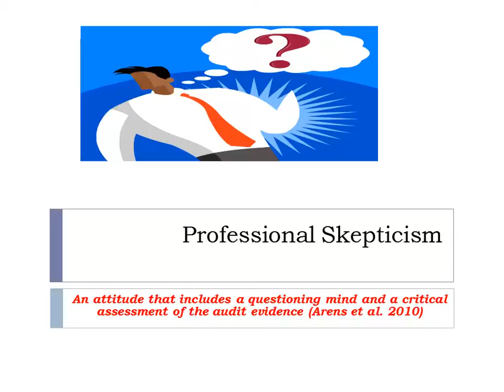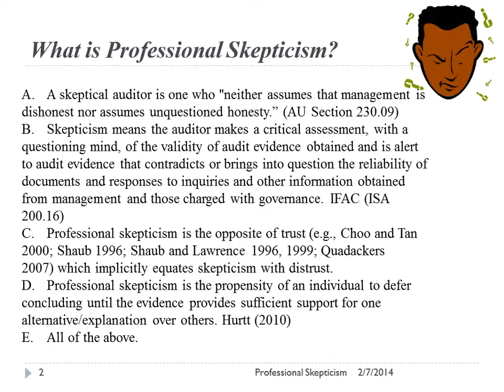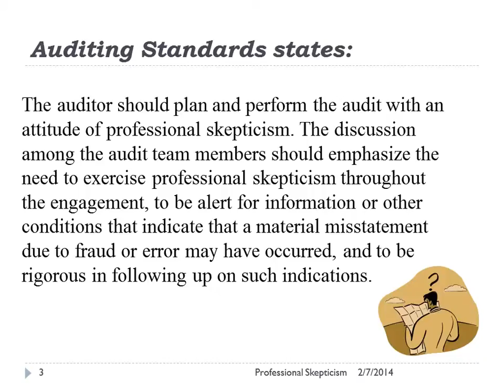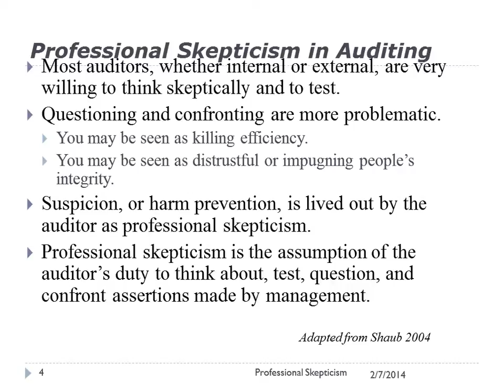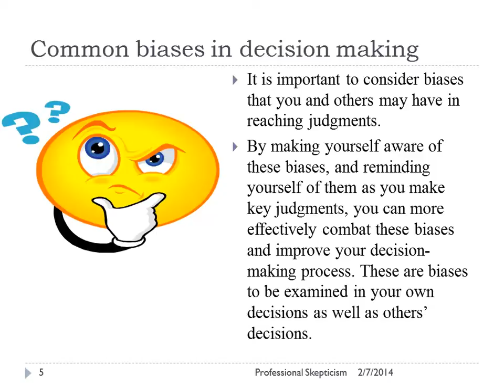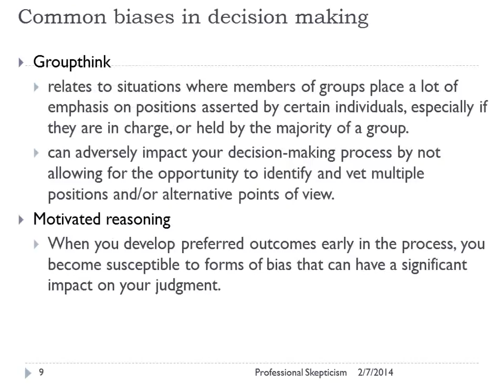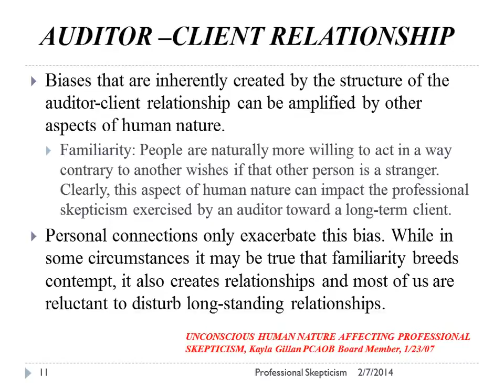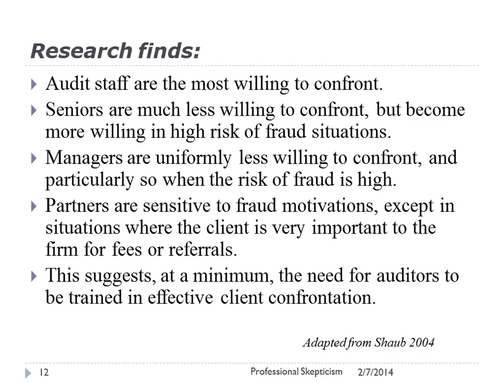Principles of Auditing: Professional Skepticism - L4 - Professor Helen Brown Liburd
Principles of Auditing: Professional Skepticism
Lecture 4
Professor Helen Brown Liburd

TIME STAMPS

0:22 What is professional skepticism?
4:09 Auditing standards state . . .
5:32 Professional skepticism in auditing
6:25 Common biases in auditing
7:45 Common biases in decision making
9:32 Do auditors exercise sufficient professional skepticism?
10:22 Auditor-Client relationship
10:25 Research finds

Professional skepticism is an attitude that includes a questioning mind and a critical assessment of the audit evidence.

A skeptical auditor is one who neither assumes that management is dishonest nor assumes unquestioned honesty.  Skepticism means the auditor makes a critical assessment with a questioning mind, of the validity of audit evidence obtained and is alert to audit evidence that contradicts or brings into question the reliability of documents and responses to inquiries and other information obtained from management and those charged with governance.  Professional skepticism is the opposite of trust, which implicitly equates skepticism with distrust.  Professional skepticism is the propensity of an individual to defer concluding until the evidence provides sufficient support (aka sufficient appropriate evidence) for one alternative / explanation over others.

Auditing standards state that the auditor should plan and perform the audit with an attitude of professional skepticism.  The discussion among the audit team members should emphasize the need to exercise professional skepticism throughout the engagement, to be alert for information or other conditions that indicates that a material misstatement due to fraud or error may have occurred, and to be rigorous in following up on such indications.

Most auditors, whether internal or external, are very willing to think skeptically and to test certain items.  Questioning and confronting, however, are more problematic, and are often seen as killing the client's efficiency and generally regarded as a distrustful person, impugning people's integrity.  Suspicion, or harm prevention, is lived out by the auditor as professional skepticism.  Professional skepticism is the assumption of the auditor's duty to think about, test, question, and confront assertions made by management.

It is crucial to consider biases that you (as an auditor), and others may have had in reaching judgments.  By making yourself aware of these biases, and reminding yourself of them as you make key judgments, you can more effectively combat these biases and improve your decision-making process.  These are biases to be examined in your own decisions as well as others' decisions.

Common biases in the decision-making process that may impact judgments include availability / interference, confirmatory trap, overconfidence, anchoring, groupthink, and motivated reasoning.

SEC enforcement actions between 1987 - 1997 cited auditors failed to exercise due professional care in 71% of the enforcement cases and to maintain an attitude of professional skepticism in 60% of the cases.  In general, this failure on the auditors' part can be found throughout the sanctioned audit engagements.  PCAOB's 2008 review of first four years of inspections of the eight largest accounting firms found deficiencies attributable, at least in part, to lack of professional skepticism when performing audit procedures and performing audit tests.

Research finds that audit staff are the most willing to be confrontational.  Seniors are much less willing to confront, but become more willing in high risk of fraud situations.  Managers are uniformly less willing to confront, and particularly so when the risk of fraud is high.  Partners are sensitive to fraud motivations, except in situations where the client is very important to the firm for fees or referrals.  This suggests, at a minimum, the need for auditors to be trained in effective client confrontation.